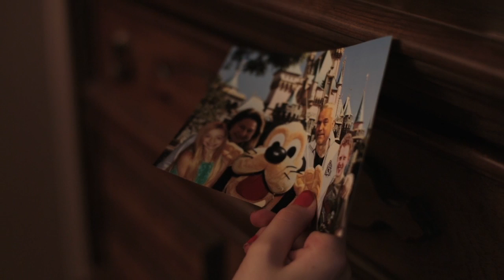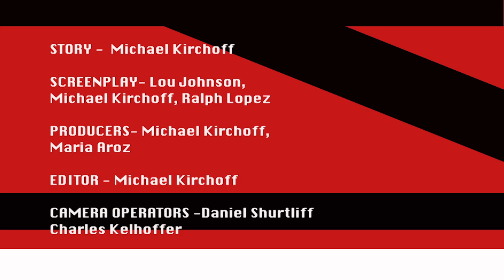THE THRILL OF THE KILL: a Webisode Series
A plucky girl scout is trapped in a life and death struggle as the current reigning champion of a twisted reality TV show called TheThrill of the Kill.